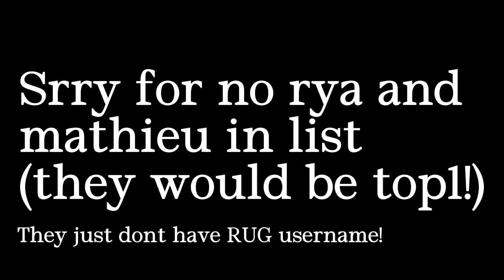Top 5 Rug | Part 1 | (Made for GDPSFH)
Srry for no uploads for long!
Hello everyone, today we have a list of top 5 rug.